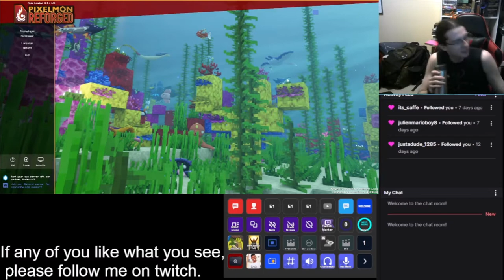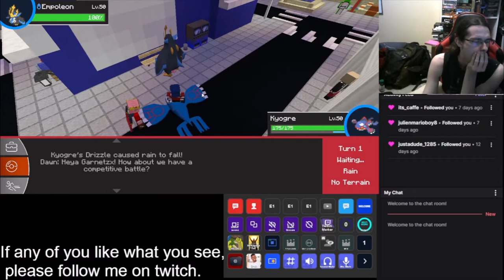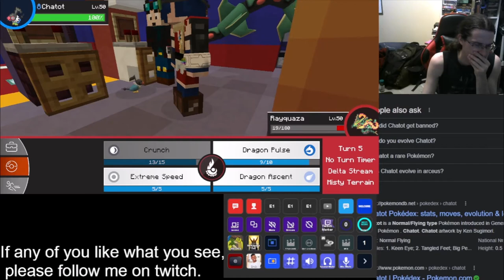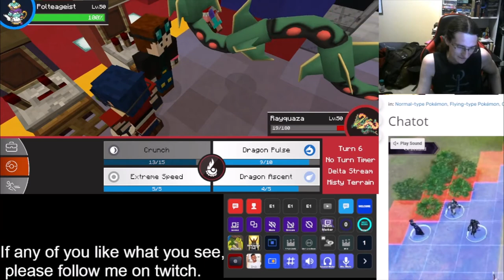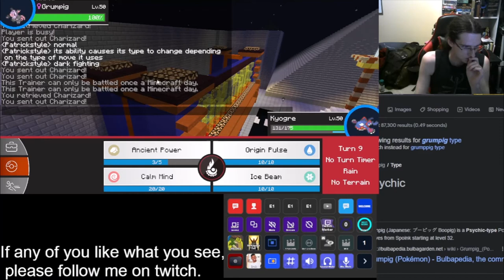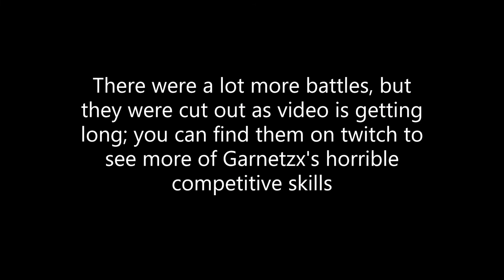QUEEZYRAY FIGHTING THE ARCADE-Garnetzx's Pixelmon Pokemon Minecraft Modpack Livestream Highlight #16